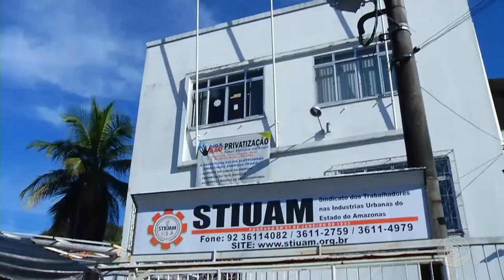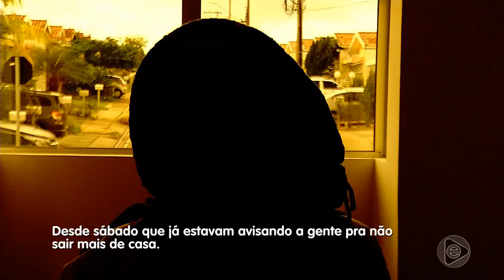Jornal Em Tempo (28.05.2019) 1º Bloco